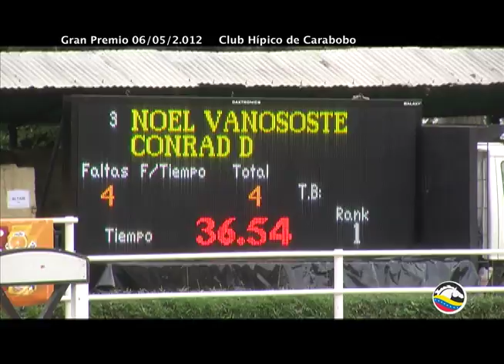Noel Vanososte y Conrad D ganan en Valencia el 6to. Gran Premio.mov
Noel Vanososte y Conrad D actuales campeones en Jinetes A del circuito venezolano, ganan su primer Gran Premio de la temporada 2.012 en el Club Hípico de Carabobo.  El recorrido mostrados es el desempate donde terminó con 4 faltas para adjudicarse el triunfo.  Ya Noel ganó un Gran Premio esta temporada, pero fue con la yegua Benala.